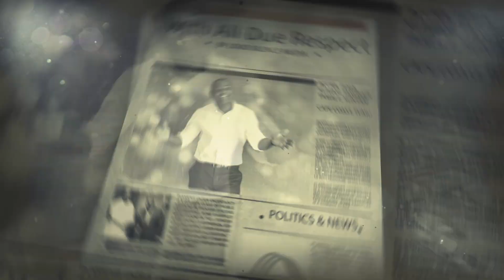BREAKING THE JAW OF DEMOCRACY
CID BOSS TIWA ADDO DANQUAH TWISTS THE LAW TO FAVOR THE NPP GOVERNMENT